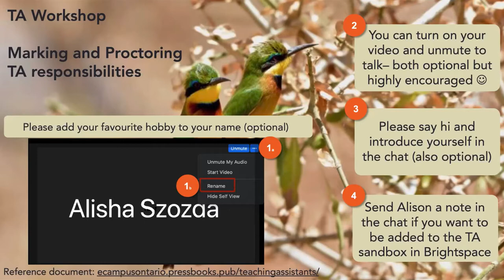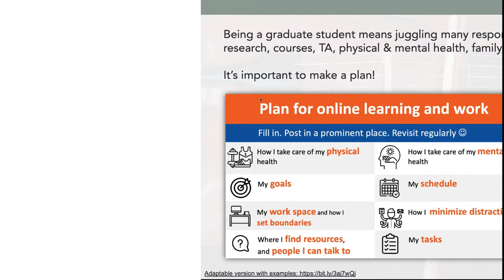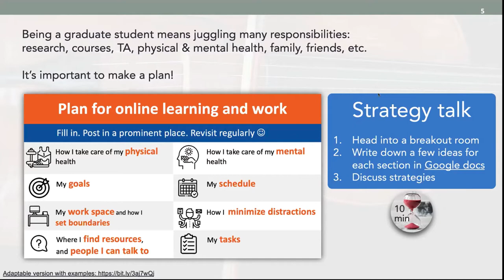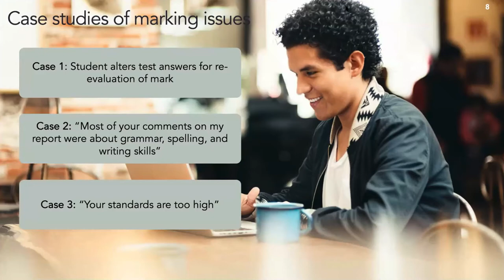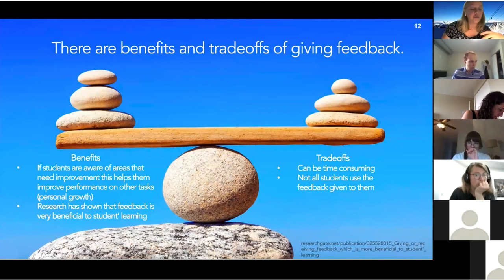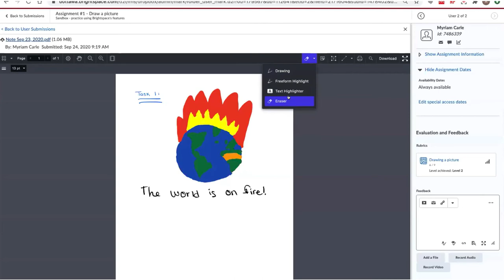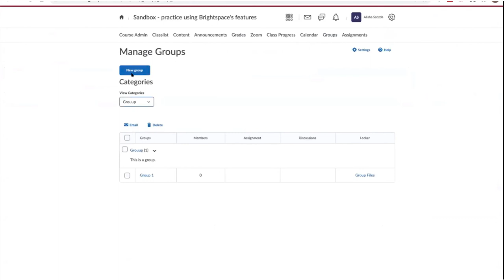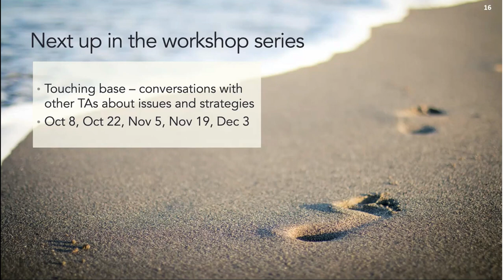Workshop 6 - recording